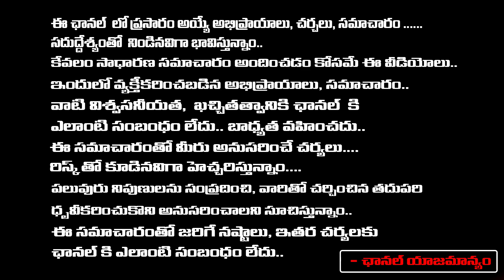Meena Rasi -June Rasiphalalu | June Horoscope 2024 | Muralidhara Sharma | RedTv Subham